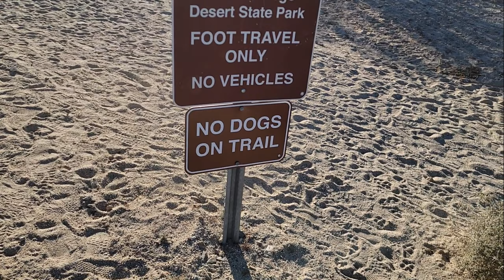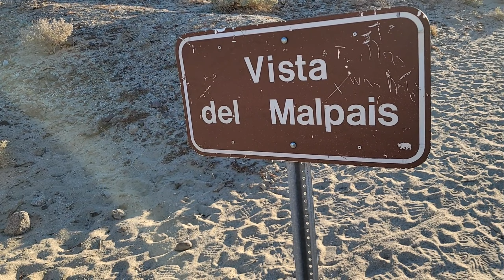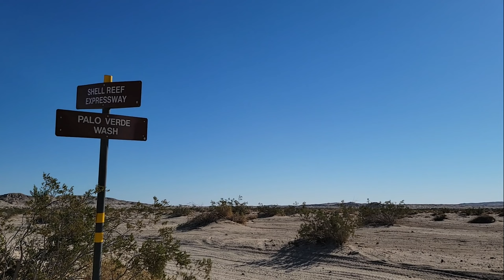December 2022 - Anza Borrego with Cricket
3 days in Dos Cabezas, Anza Borrego and Ocotillo Wells with my dog, Cricket. The weather was perfect, the skies were beautiful. It was great to get in some time adventuring. I think Cricket enjoyed it.

0:00 - Intro
0:38 - Bowl Campsite - 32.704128, -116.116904
2:49 - Leaving Camp
4:45 - Water Tower - 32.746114, -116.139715
6:13 - Morteros Road
7:27 - Canyon Sin Nombre - 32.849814, -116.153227
8:03 - Stopped to see the bloom!
9:19 - Diablo Dropoff Road - 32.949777, -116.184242
15:31 - End of Fish Creek Wash - 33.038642, -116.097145
16:17 - Vista del Malpais - 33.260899, -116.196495
18:35 - Leaving Camp - Headed down to Ocotillo Wells
20:03 - Road to Blair Valley - 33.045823, -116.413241